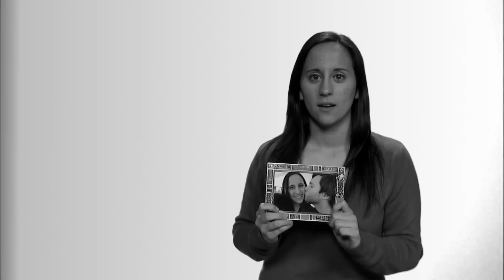Gaming Widows PSA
Are video games having a negative effect on those around you? These widows share their stories.